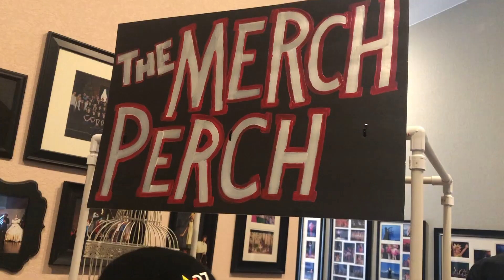Team MoLo Vlogs - Season 2, Episode 2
Welcome back to Season 2, Episode 2 of the Team MoLo vlogs! We've been collecting all sorts of fun footage from our rehearsals and we are so pumped to get to share it with you!

Lightning? Thunder.
Love,
Team MoLo

"Sappheiros - Simple Things" is under a Creative Commons (CC-BY 3.0) license